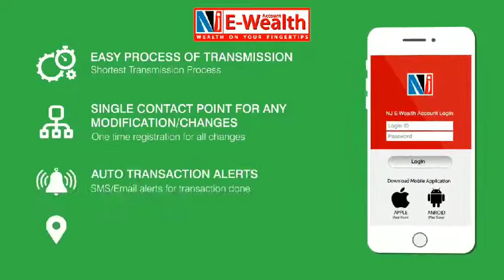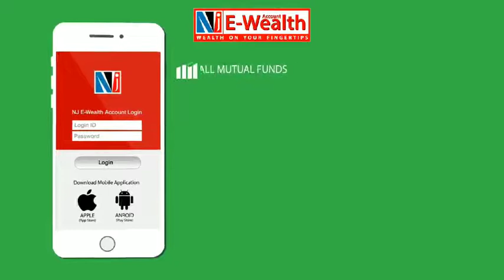Online Ewealth ACC(NJ Ewealth)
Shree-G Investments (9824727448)